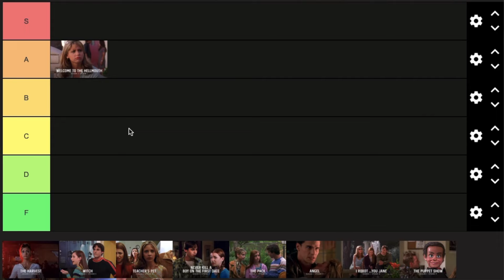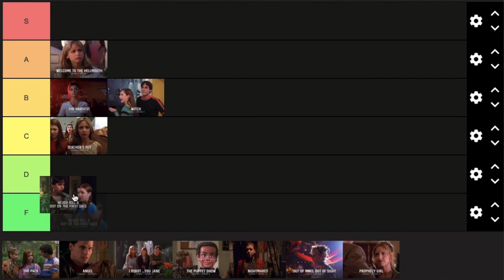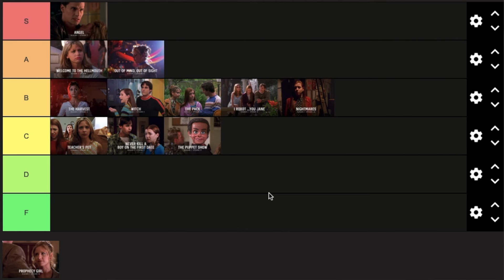Buffy the Vampire Slayer - Episode Ranking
We've done 1 season of Buffy the Vampire Slayer. Here's my overall round-up for the first season. Hope you enjoy!

Roll on Season 2!

@Lukeyread - X, Instagram
@Lukeyreads - Book Instagram